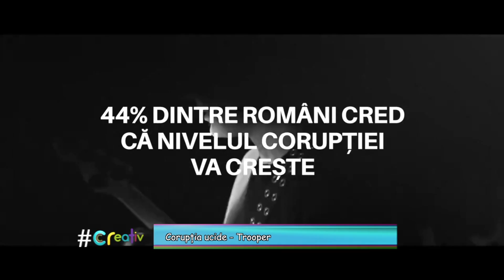Claudia Spătărescu ne dă întâlnire cu Alin Dincă, solistul Trooper, la creativ, pe TVR1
Marţi, 30 octombrie, imediat după Telejurnalul de la miezul nopţii, la TVR1, Claudia Spătărescu ne dă întâlnire cu Alin Dincă, solistul Trooper şi DJ de radio, în episodul 5 al sezonului 4 creativ.